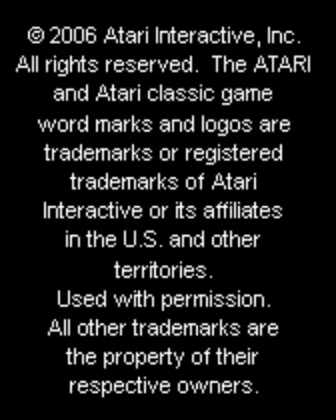Let's test Atari Masterpieces Vol II for N-Gage in the EKA2L1 emulator